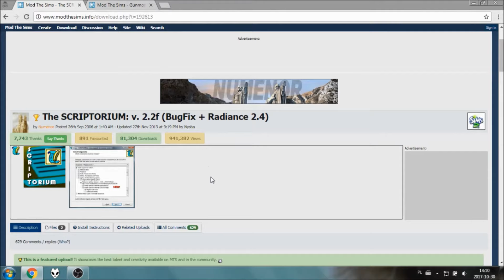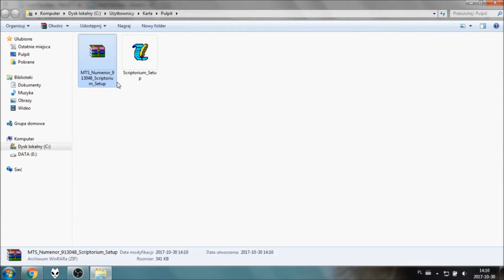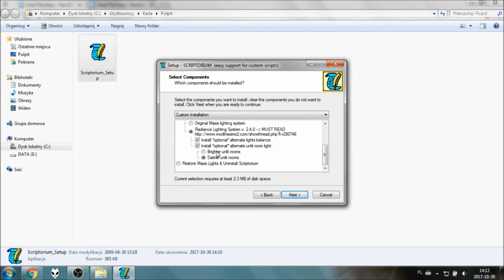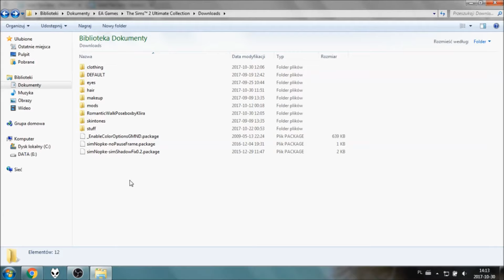PORADNIK | Jak zainstalować Gunmod's Radiance Light System przy pomocy The SCRIPTORIUM | by Karla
Nawet nie wiecie jak bardzo śmiać mi się chciało podczas montażu, tak po prostu.

Origin ID : Nannelia
Muzyka: Pony and Dog Show